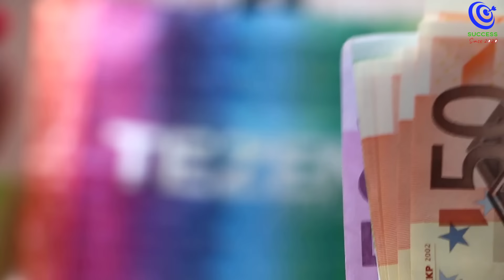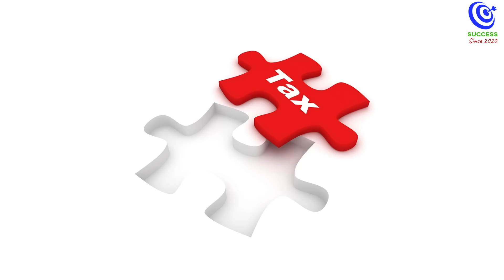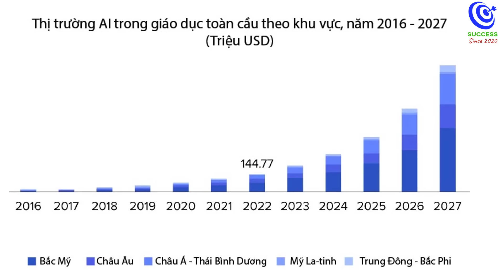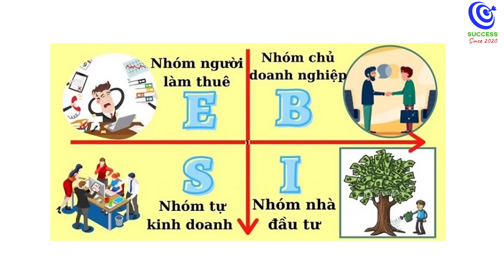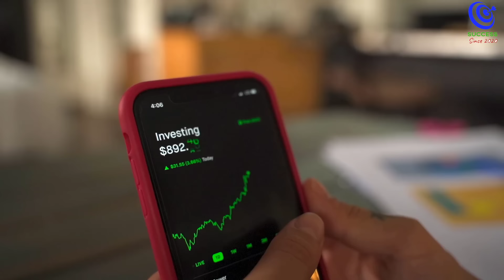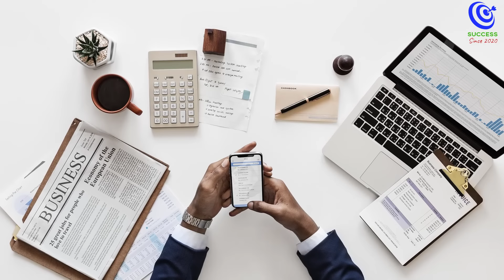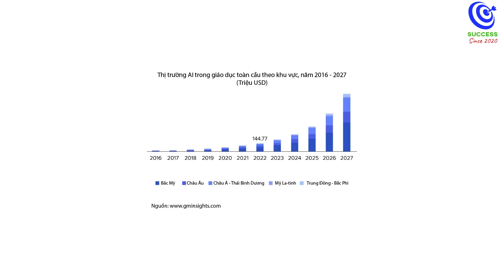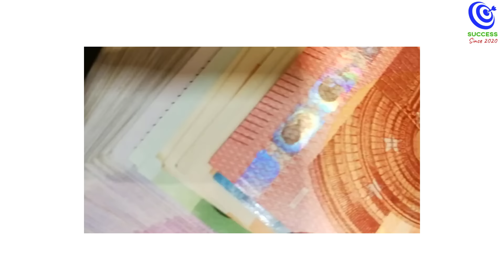6 kỹ năng cần thiết của người thành công để giàu có và thịnh vượng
6 kỹ năng cần thiết của người thành công để giàu có và thịnh vượng.
Ủng hộ kênh theo số TK:  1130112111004 Ngân hàng Quân Đội (MB)

Bạn có biết rằng để thành công không chỉ cần kiến thức chuyên môn và kinh nghiệm làm việc? Trong video này, chúng ta sẽ cùng khám phá 6 kỹ năng thiết yếu mà tỷ phú tự thân Mark Cuban – nhà đầu tư nổi tiếng của Shark Tank – cho rằng sẽ luôn cần thiết cho sự nghiệp thịnh vượng, không chỉ hiện tại mà còn trong 10, 20, hay thậm chí 100 năm tới.
Từ khả năng đàm phán tinh tế, sự nhanh nhẹn, trí tò mò không ngừng, cho đến kỹ năng thích ứng với những thay đổi không ngừng của thế giới, đây là những yếu tố giúp tạo nên sự khác biệt và thành công bền vững. Mark Cuban đã chứng minh rằng với những kỹ năng này, bạn có thể mở ra nhiều cơ hội mới, vượt qua mọi thử thách và xây dựng một sự nghiệp đáng mơ ước.
Đừng bỏ lỡ video này nếu bạn muốn tìm hiểu cách phát triển và áp dụng những kỹ năng này để đạt được sự nghiệp khởi sắc và thịnh vượng. Hãy xem ngay để khám phá bí quyết thành công từ một trong những doanh nhân thành công nhất thế giới.